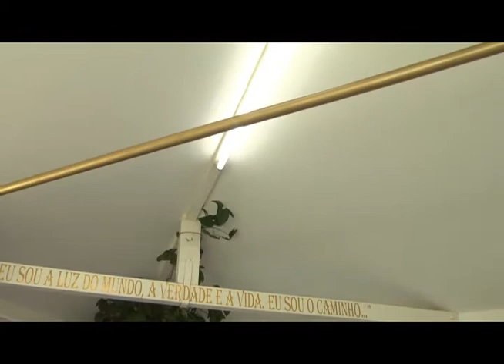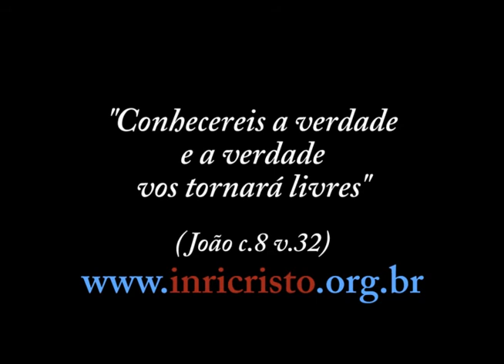31/08/2013 - INRI CRISTO ao vivo no canal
Perguntas a INRI CRISTO:
- O que o Senhor acha da rede de espionagem dos Estados Unidos na área de comunicação em geral?
- Gostaria que me explicasse a ação do arrebatamento da igreja antes da tribulação como está previsto nas Escrituras Sagradas. Isto será real ou isto é uma ficção?
- Após a hecatombe nuclear desaparecerão muitas espécies de animais? E se passará depois a ser crime matar animais, que não seja por motivo de dar como alimento para animais domésticos, por exemplo, cachorros, ou que não seja para controle da própria espécie na natureza, para evitar pragas etc.?
- Posso ouvir música do Steven Tyler?
- Tenho visto que mais de 70% das perguntas que fazem para o Sr. é relacionado à Bíblia. Acredito que tentando fazer o Senhor se contradizer. Por que o Senhor não faz uma série no seu canal do YouTube lendo a Bíblia e interpretando segundo a iluminação do seu Pai, capitulo por capitulo? Assim todos teriam a interpretação correta da Bíblia, não acha?
- Gostaria de saber qual é a minha missão na Terra. Como faço para saber?
- O Senhor fala muitos idiomas, mas nem todos, como o Senhor mesmo já disse. Dou graças a Deus que o Senhor reencarnou no Brasil e está nos mostrando a verdade... Mas como ficam as pessoas que não entendem o português? Os outros povos não terão o direito de conhecer a verdade?
- Faça o favor de perguntar ao mestre o rumo que a situação na Síria está tomando. Hoje vi vídeos de crianças sendo massacradas em um ataque químico, a pele delas caindo do corpo, ato aterrador.
- Se eu quero um aumento de salário, a quem devo pedir, para o meu chefe, ou para DEUS?
- Pode falar um pouco sobre os bebês ou crianças que ficam doentes, por exemplo, o cancro? Está sempre ligado a dívidas que contraíram em vidas anteriores?
- Uma pergunta que sempre fiz: De onde veio DEUS? Sei que você diz que Ele é o único ser incriado, mas ainda não consegui chegar a uma resposta que ficasse mais claro... Obrigado!
- Fazer trabalho de faculdade aos sábados seria o mesmo que trabalhar no sábado?
- Bem, tenho muitas perguntas e curiosidades. Desculpa qualquer coisa, me perdoe. Se Paulo é o primeiro falso profeta, por que em Atos o Senhor Jesus o chamou?
- O que acontecerá com os países que não permitiram sua entrada na sua longa caminhada na Terra?